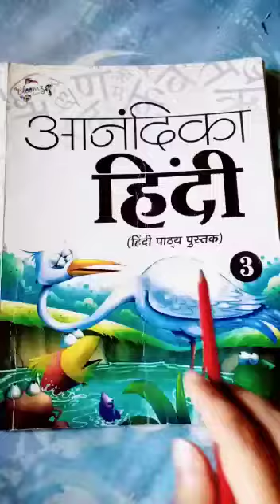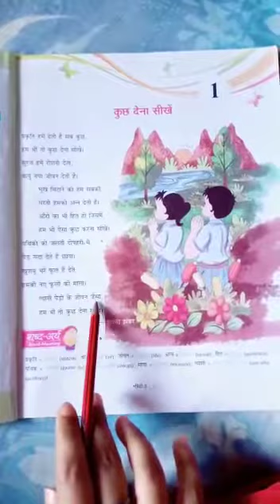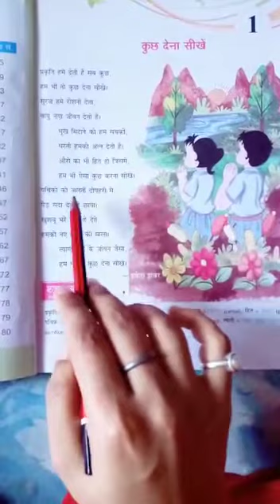Class 3 Hindi